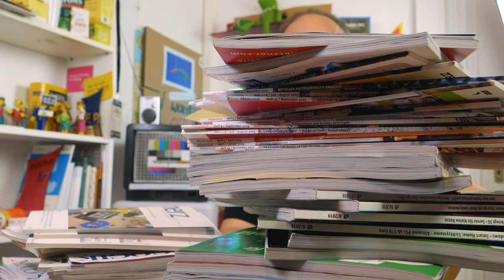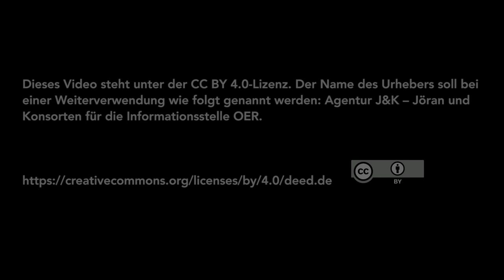Trailer zur OERklärt-Video-Reihe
Trailer zur OERklärt-Reihe mit How to-Videos zu konkreten Fragen rund um OER.